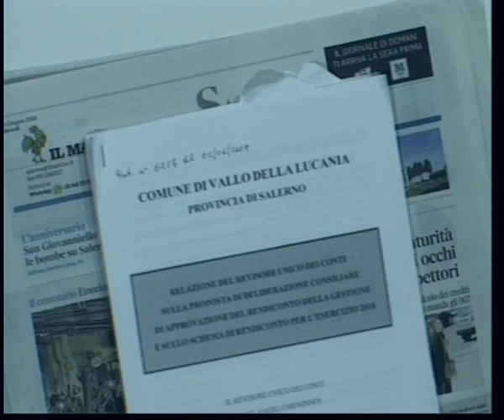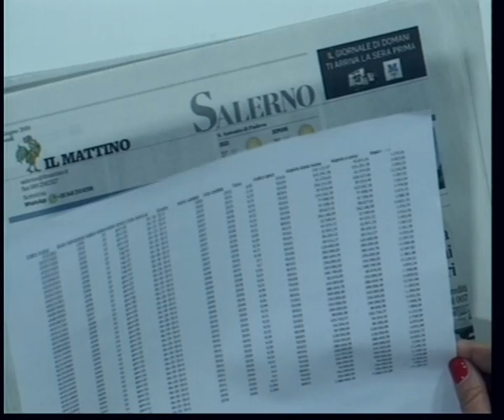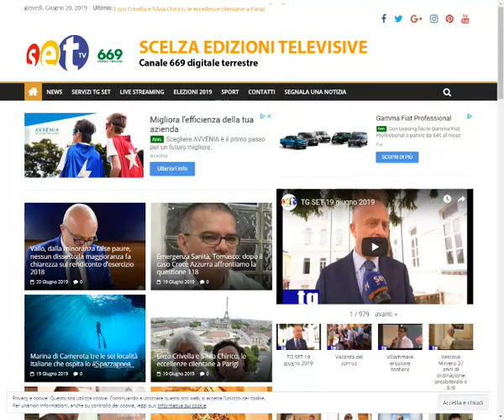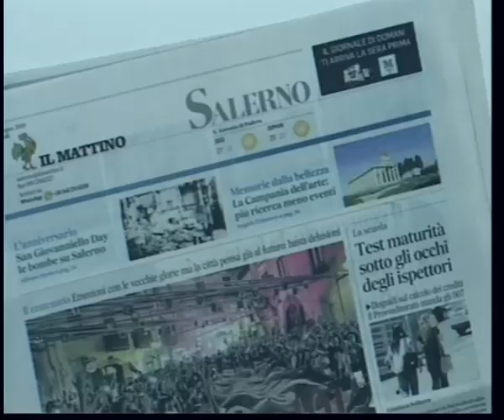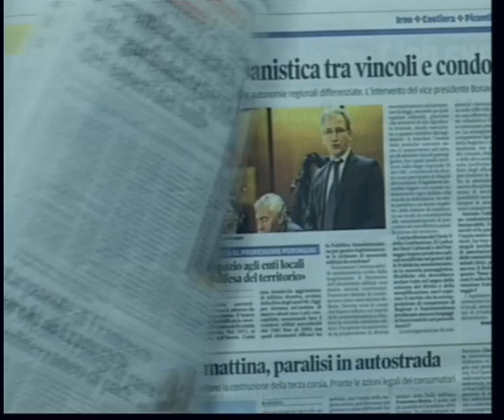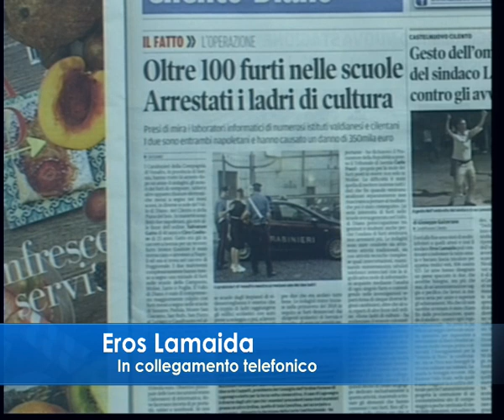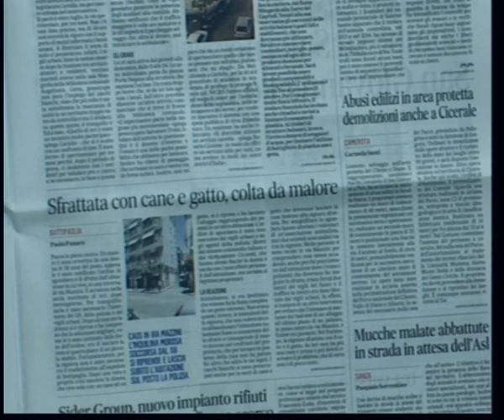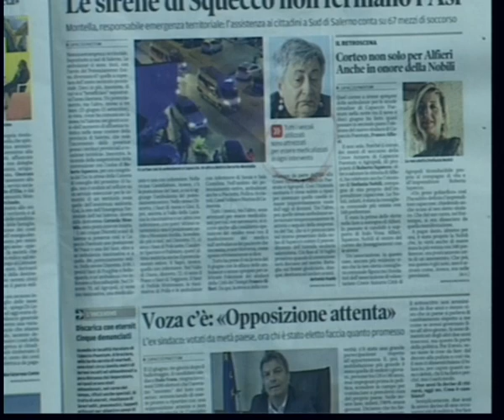SET TV Rassegna Stampa 20 giugno 2019 - Celestino Sansone - Eros Lamaida